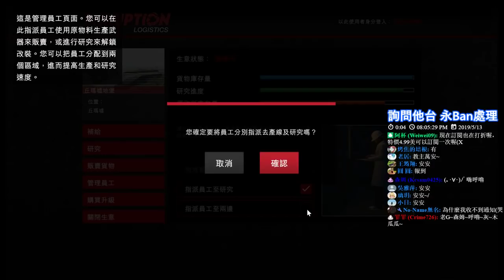【繁星】末日搶劫 Grand Theft Auto V 2019 5 13 【1】